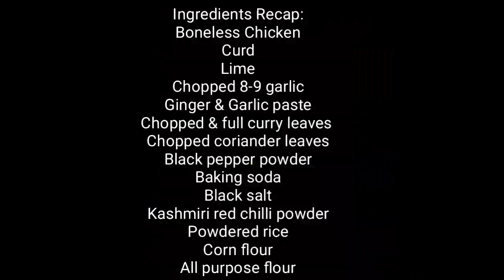Chicken 65 cooking vlog **Requested**